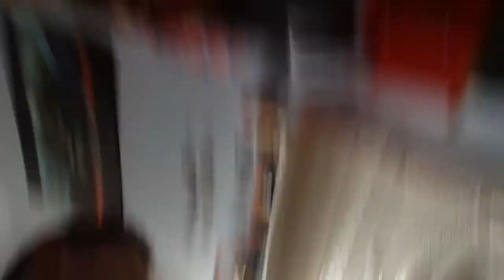My Brother Can Play Guitar!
This Is a little vlog where I am not doing anything for the day. Just doing. nothing. Hope you enjoy!!